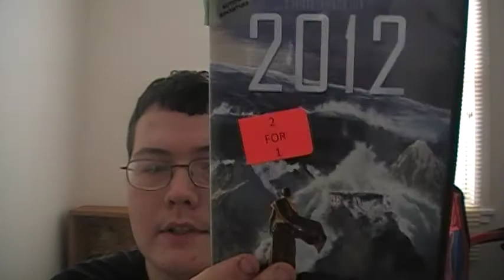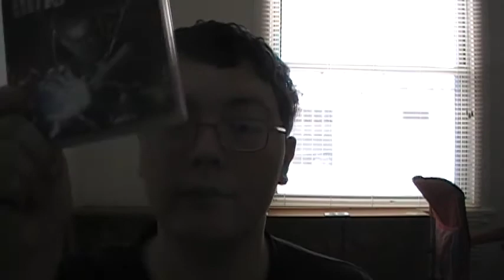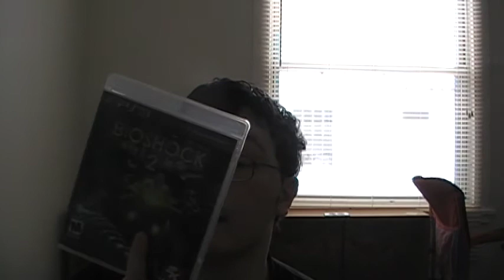Collection Update-Movies, PS1, PS2, PS3